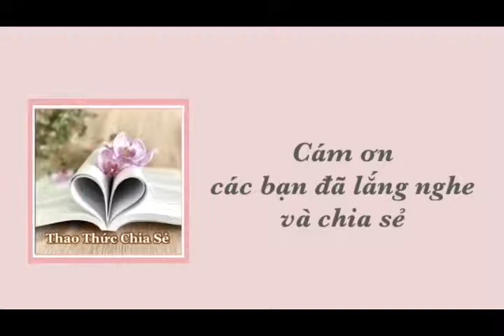Tản mạn về lòng mẹ được đánh thức nơi Ca sỹ Kim Ngân Jorathe Nắng Tím